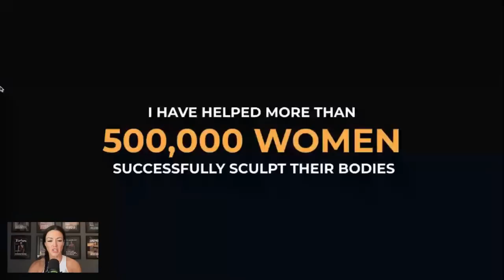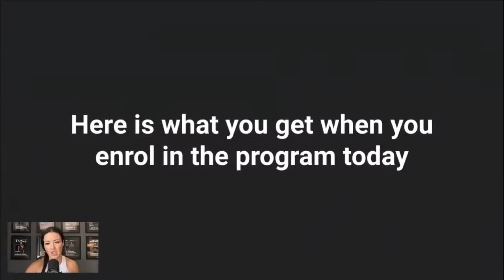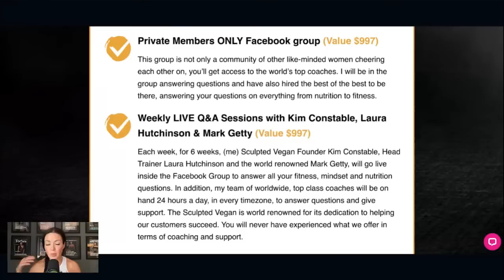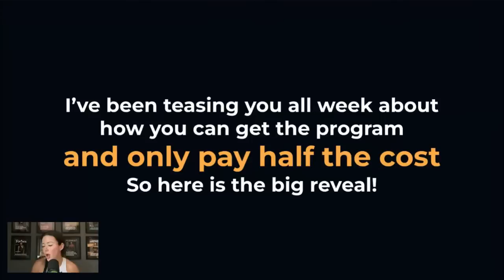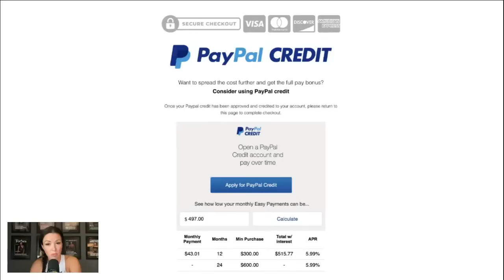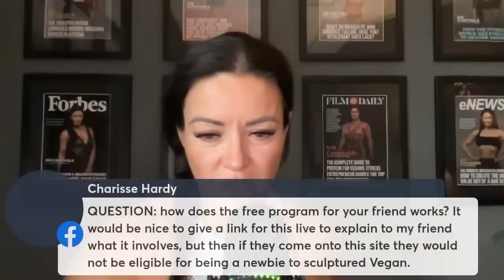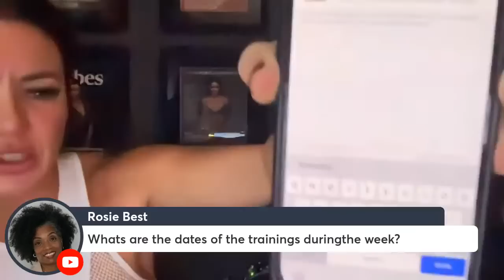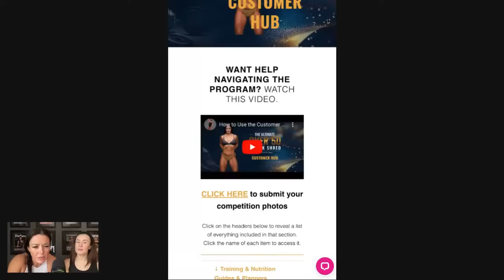Day 5 - Don’t Dream It, Do It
Want long term sustainable fat loss?  Check.  More time to spend with those that matter?  Check.  Better sleep, more energy, less hot flashes?  Check.  Better hormonal health?  Check.  All these things (and so much MORE) are available to you if you just apply the methods I’m teaching you today.

If you're Ready to take charge of your body and feel stronger than ever, even in menopause?

We are here to help you shred fat, build muscle, and sculpt your best body, even if you’ve never set foot in a gym before!

Once you’ve enjoyed the content, here’s what’s next:

💪 Transform Your Body with My Extreme Menopause Body Makeover Program

This proven program has empowered tens of thousands of women to achieve their dream physique.

🎧 Listen to my podcast for more expert advice and real talk about fitness, wellness, and everything menopause.

for all the things menopause!